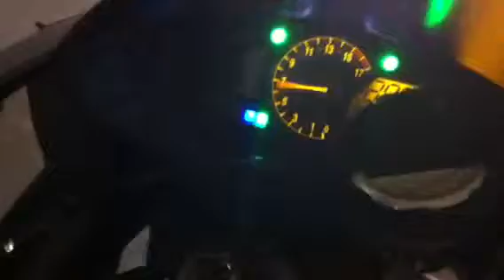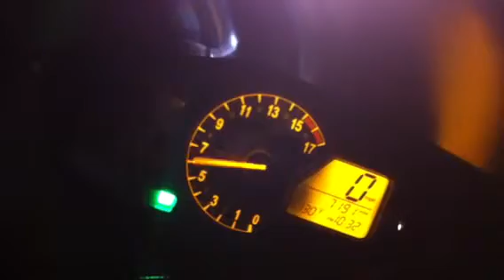My CBR600rr 2007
This is just a mobile upload test so sorry for the shaky hands and short non-HD video.